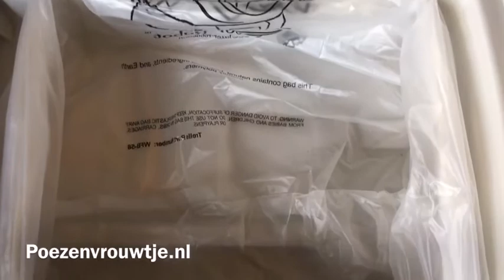Poezenvrouwtje LRIII Open Air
Instructiefilmpje Cleaning LRIII Open Air